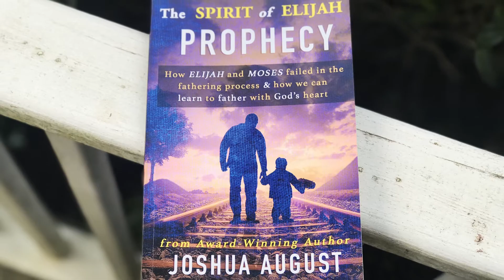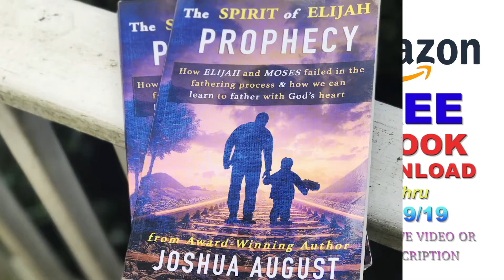Free E-Book Give-away!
*Thru 7/19/19